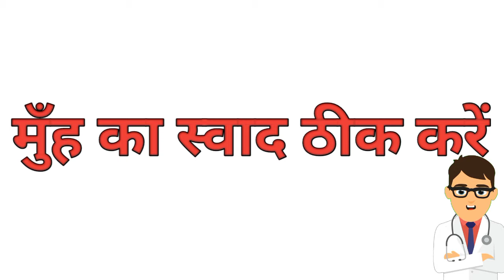मुॅंह का स्वाद कैसे ठीक करें | muh ka swad kaise thik kare baba ramdev,no taste or smell treatment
muh ka swad thik kare
muh ka swad thik kaise kare
muh ka swad
मुँह का स्वाद ठीक करें
मुँह का स्वाद कैसे ठीक करें
baba ramdev muh ka swad
muh ka swad kharab hona
muh ka swad kadwa kyu hota hai
swad na aana
swad na aaye to kya kare